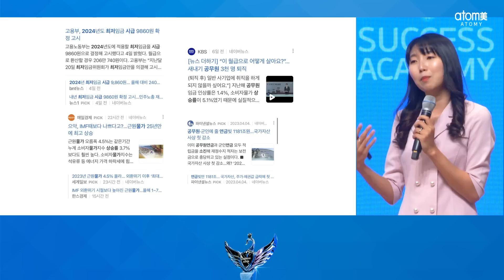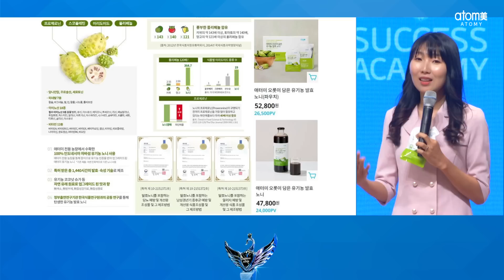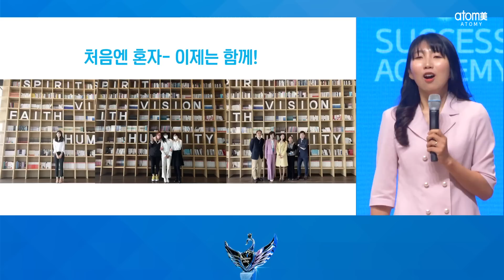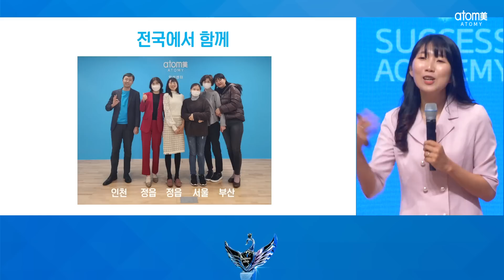[POPFUNATOMY] 저는 만족스러운 삶을 살고 싶어서 애터미를 선택을 했어요ㅣ최하나SRMㅣ2023년 08월 18일 석세스아카데미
2023년 08월 18일 변산 석세스아카데미

저를 낳아주신 어머니~ 저를 낚아주셔서 감사합니다:)

저는 애터미를  만족스러운 삶을 살고 싶어서 선택을 했어요
그런데 이런 게 있더라고요. 주변에서 야 그거 아니야 아니야
이렇게 주변에 의해서 좌지우지되는 삶이 아니라

내가 직접 애터미를 보고 알아보고 성공하기로 선택을 했습니다.

 여러분들은 혹시 어떠실까요?
삶이 안정적이고 충분히 만족스러우실까요?
한 번뿐인 인생이잖아요.
정말 이 한 번뿐인 인생 잘 살고 싶지 않으신가요?
정말 애터미 안에 다 있습니다.
잘 사는 방법 애터미 안에 다 있습니다.

여러분들도 애터미라는 꽃길 안에서 함께 성공하셨으면 좋겠습니다.